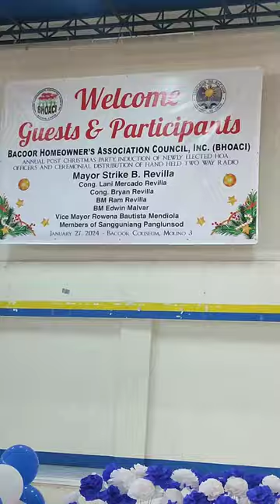Carolling Continues Even After Christmas - You Won't Believe What Happens!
tapos na ang pasko, nag carolling parin 🎄🎁